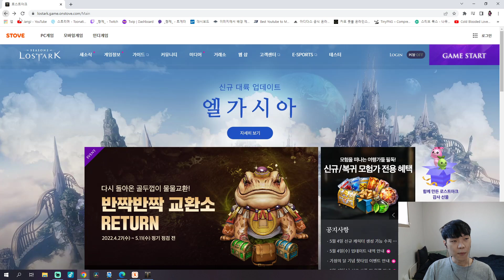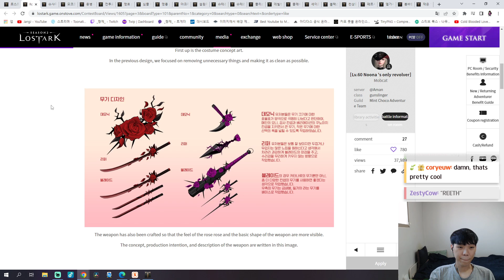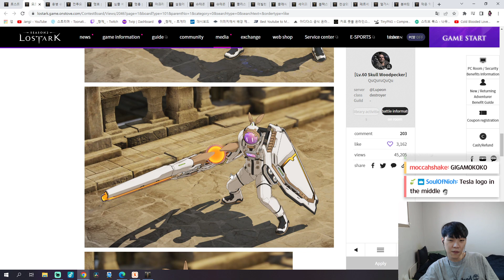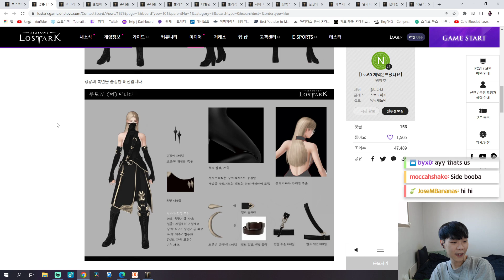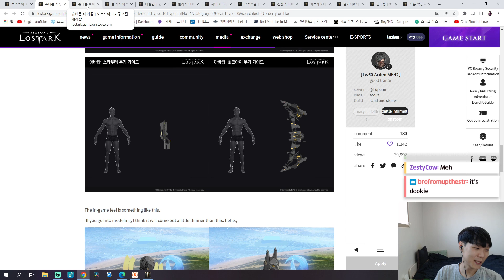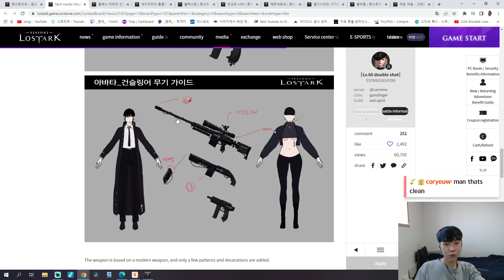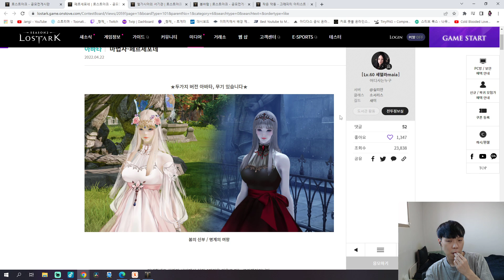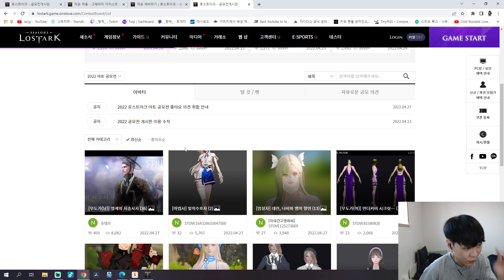Lost Ark Skin Contest - Top 3 Contestants Per Class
◆ Timestamp.
00:00 Intro
02:24 Assassins
11:42 Worriors
21:32 Striker
25:55 Martial Artist
33:15 Male Hunter
41:28 Gunslinger
48:09 Mage
54:42 Artist